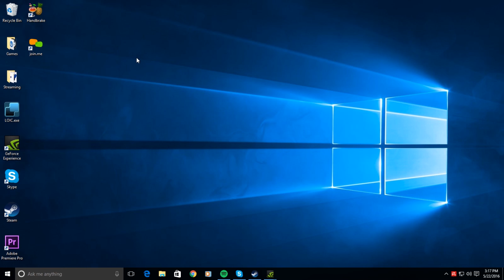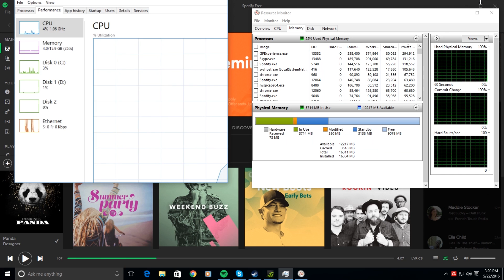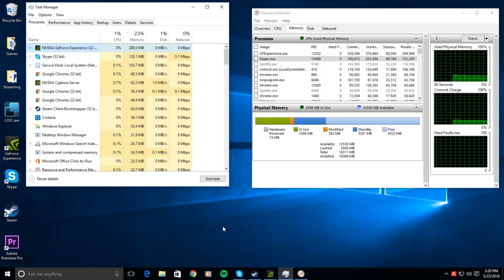Windows Tutorial: How to speed up you PC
Please help me by liking and sharing the videos you like.
Thanks JTAmberg22